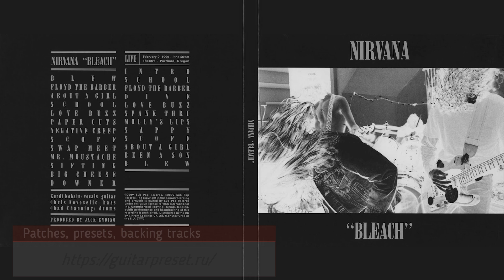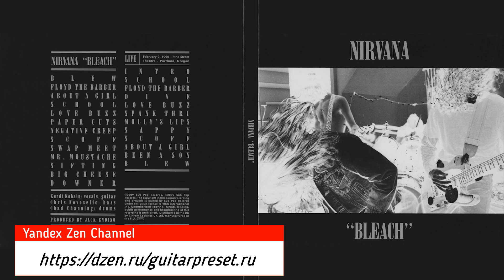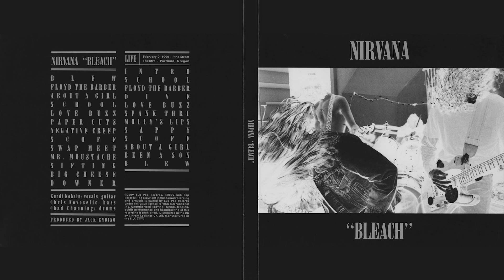3. Nirvana - About A Girl BASS GUITAR BACKING TRACK WITH VOCALS!